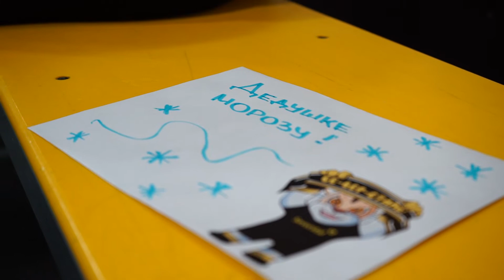Письмо Деду Морозу